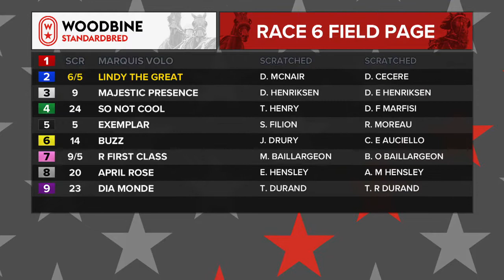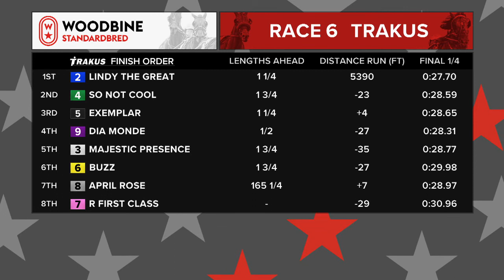Woodbine, Mohawk Park, August 14, 2018 Race 6